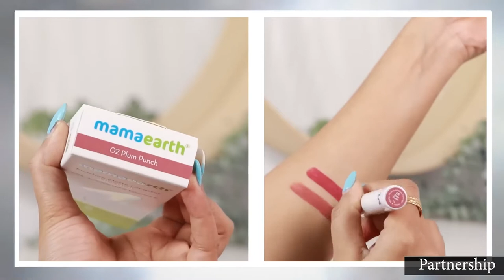This Is HUGE 😍 | Myntra EORS Sale Haul + Secret GIVEAWAY| Super Style Tips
Hey guys sharing with u all huge myntra haul...U must watch it because all the outfits shown in this haul are very practical to wear and not just for the sake of video...go chk out the video and let me know ur favourite look Byeeeee.
• Comment down your favourite outfit from the haul and also why did you like it the most
• Follow the same on my latest Instagram Post

1. SASSAFRAS Woman Blue High-Rise Straight Fit Jeans Rs.2299/Rs.873
2. SASSAFRAS Women Blue Pure Cotton Relaxed Fit High-Rise Clean Look Cropped Jeans Rs.1999/Rs.699
3. Levis dark blue wide leg high rise jeans Rs.3399/Rs.2039
4. Berrylush Black Flared Mini Skirt Rs.1759/Rs.668
5. SASSAFRAS Women Blue Regular Fit High-Rise Clean Look Panelled Cropped Jeans
6. Sassafras Yellow & Blue Floral printed TopRs.1499/Rs.554
7. Harpa Rust Brown Floral Puff Sleeves Top Rs.1199/Rs.563
8. SASSAFRAS Blue Twisted Pure Cotton Fitted Crop Top
9. Roadster Women Lavender Boxy Fit Cotton T-shirt
10. Roadster Women Green Printed Boxy Fit T-shirt
11. STREET 9 Maroon Floral Georgette Fitted Crop Top
12. SASSAFRAS Black Dobby Sheer Boxy Shirt Rs.1299/Rs.571
13. Women Multicoloured Printed Tie-Up Shrug Rs.1494/ Rs.597
14. Women Rust Pink Printed Longline Oversized Cotton Pure Cotton T-shirt Rs.1199/Rs.527
15. Women Black Printed Cotton Pure Cotton T-shirt Rs.599/Rs.209
16. SASSAFRAS Women Stunning Blue Solid Playsuit Rs.1499/Rs.524
17. 20 dresses Black & Off-White Floral Print High-Slit Tiered Maxi Dress Rs.1995/Rs.1596
18. Berrylush Women Yellow Solid One-Shoulder Dress Rs.1699/Rs.390

Keep Loving!